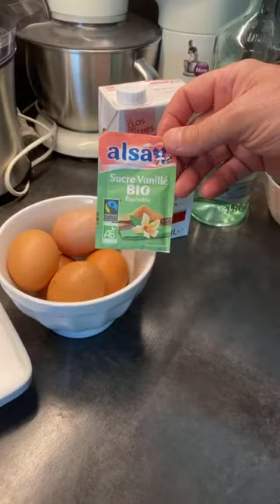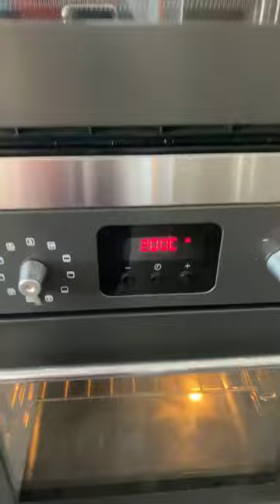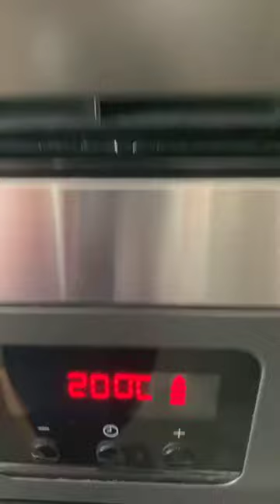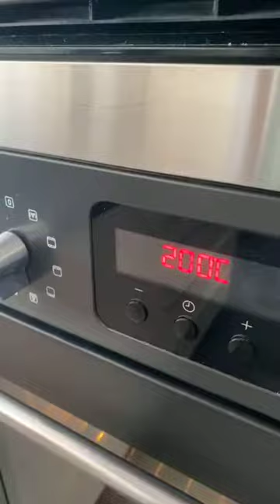ГОТОВИМ ВМЕСТЕ : ФАР БРЕТОН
Фар бретон : готовим вместе 🍽

Этот десерт знаком каждому жителю Бретани. Здесь все  помнят о «том самом фаре, приготовленном бабушкой».
Своей известностью фар обязан не только необычным сочетанием тающего молочного вкуса, сладко-соленой корочки и чернослива, но и простотой приготовления, и доступностью ингредиентов Традиционный фар всегда считался весенним или летним десертом, ведь именно весной и летом легче всего было найти свежие яйца и молоко. Хозяйка отсыпала отборной муки, мешала тесто, иногда добавляя туда немного рома, и осторожно ставила пирог в духовку. Если во время приготовления удалось соблюсти все тонкости, то настоящий фар был пышным с румяной золотистой корочкой.
Ну а я хочу вспомнить бретонскую поговорку (“fars forn gant au dorn”) -  «хороший фар руки любит».
Ингредиенты🧾:
-250 гр мука
-1 л молока
-150 гр сахар
-1 пакетик ванильного сахара
-5 яиц
-Масло полусоленое 50 гр
-И немного обычного для смазывания блюда
-Ром
-10-13 шт Чернослив Без косточек
Ну а сам рецепт в видео .